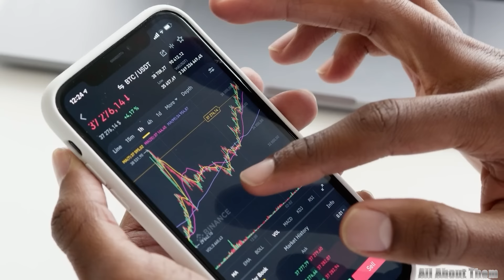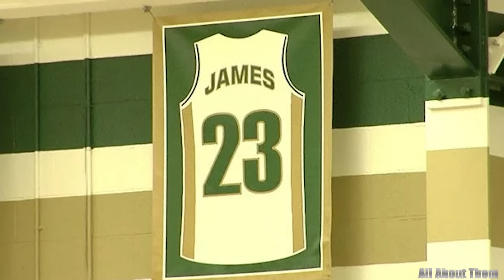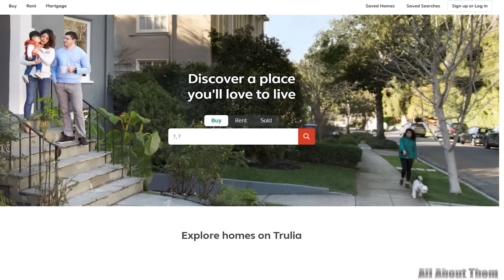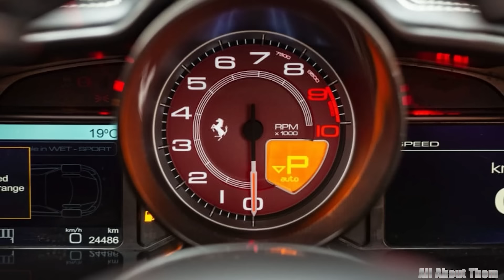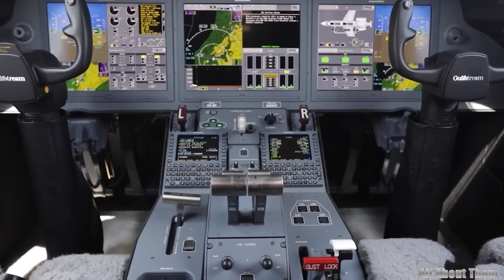Inside Lebron James' $100 Million Mansions and Huge Car Collection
Step into the opulent lifestyle of LeBron James, a superstar who shines beyond the basketball court. As one of the highest-paid athletes in history, LeBron has built a staggering fortune that enables him to invest in some of the world’s most extravagant real estate. Today, we’ll explore the remarkable features of his 100 million dollars mansions—properties that rival the greatness of his athletic career. Each residence stands as a tribute to LeBron’s relentless dedication and hard work, offering a sanctuary for his family. Join us as we explore the lavish details of his home, revealing how LeBron balances his demanding career with the comfort of a lavish lifestyle when he's not playing!